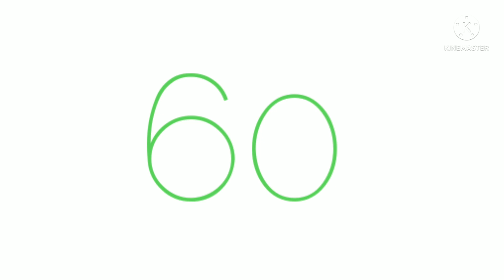number band 10s